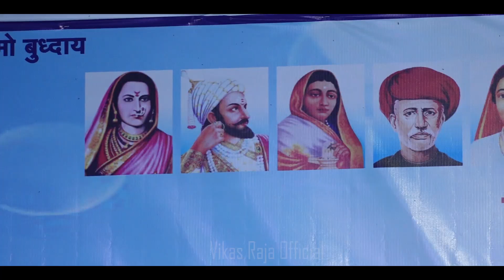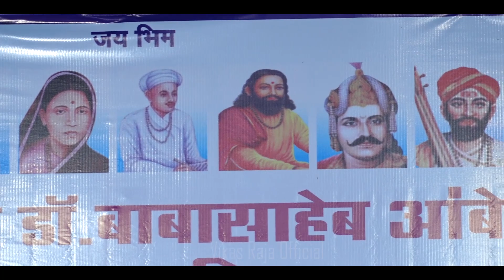Hindi Bhim Geet|Budha fhule Aate Najar|Vikas Raja|जो विकतो भीमाचा स्वाभिमान|अश्विनी खोब्रागडे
Song: बुद्ध फुले आते नजर

Song: जो विकतो भीमाचा स्वाभिमान

आवडले तर नक्की
लाईक कमेंट शेअर सबस्क्राईब करा